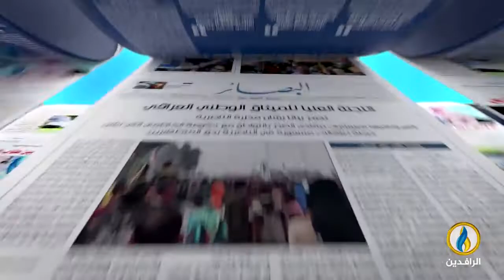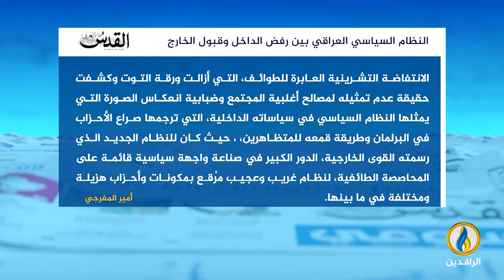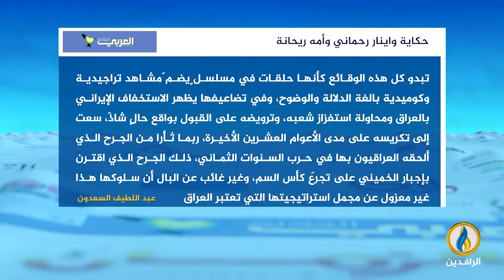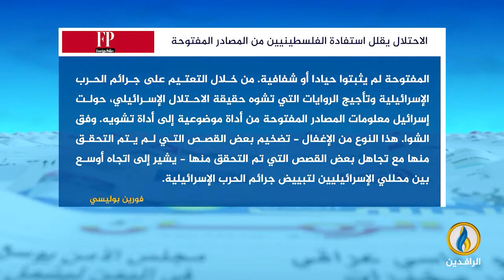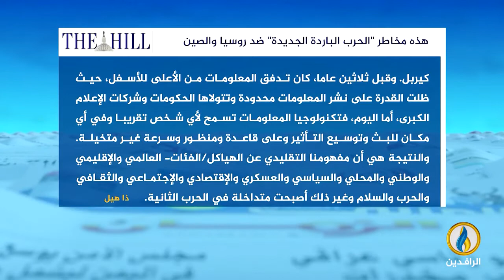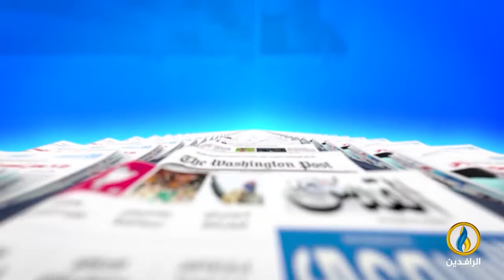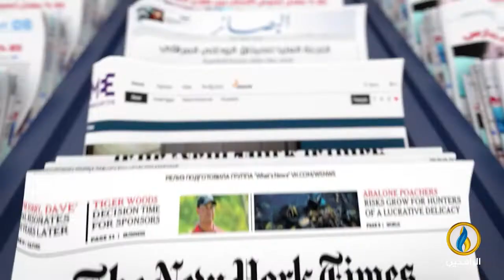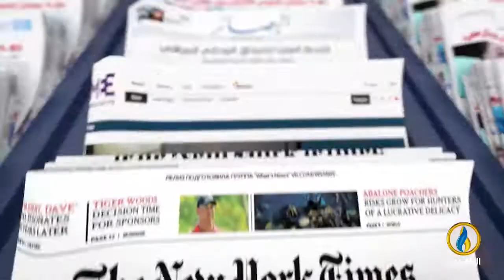صدى_الأقلام | 5 - 10 - 2022